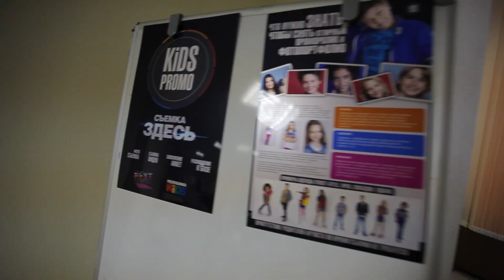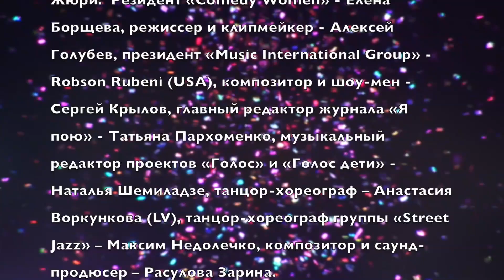Поколение NEXT-Winter, 2013.(ФИЛЬМ ВТОРОЙ)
С 22 по 24 ноября, в Москве, состоялся 8-й международный конкурс молодых талантов «Поколение NEXT» - Winter 2013.
    Конкурс проходил на протяжении трех дней, финалом которого стал грандиозный гала-концерт в Московском Мьюзик Холе. В фестивале приняли участие более 300 вокалистов и 200 танцоров из стран СНГ и Балтии. Судейский состав был представлен известными людьми сферы шоу-бизнеса: резидент «Comedy Women» - Елена Борщева, режиссер и клипмейкер - Алексей Голубев, президент «Music International Group» - Robson Rubeni (USA), композитор и шоу-мен - Сергей Крылов, главный редактор журнала «Я пою» - Татьяна Пархоменко, музыкальный редактор проектов «Голос» и «Голос дети» - Наталья Шемиладзе, танцор-хореограф -- Анастасия Воркункова (LV), танцор-хореограф группы «Street Jazz» -- Максим Недолечко, композитор и саунд-продюсер -- Расулова Зарина. Весь вышеперечисленный список возглавил президент "Республики KIDS", музыкальный продюсер - Евгений Орлов.

    На гала-концерте выступили гости фестиваля: дуэт «SugarMammas», известный своим участием в проекте «Голос», чемпион России по бит-боксу - Алексей Leks , а так же юные, но уже титулованные исполнители: Лиза Пурис, Полина Богусевич, учащиеся школы-студии «Республика KIDS» и конечно же лауреаты и обладатели специальных призов фестиваля «Поколение NEXT» - Winter 2013.

    Зал рукоплескал от ярких выступлений, а члены судейской коллегии делились впечатлениями о высоком, профессиональном уровне молодых артистов. Лауреатов конкурса наградили сертификатами на посещение мастер классов в школе-студии "Республика КIDS", съемку фото и видео-профайла для международного кастинг-агентства "Kids Promo", запись песен в студии "Sound KIDS", а так же специальными призами от журнала "Я ПОЮ" и 1000 евро лучшему танцевальному шоу.

    Участники фестиваля сдружились и получили свежий заряд новой энергии, а прекрасным поводом для встречи станет 9-й конкурс-фестиваль "Поколение NEXT" - Summer 2014, который пройдет в Турции, в дни майских каникул и послужит новым стимулом в творческом развитии, а море, солнце и "звёздные" вечера сделают событие еще ярче и насыщенней!